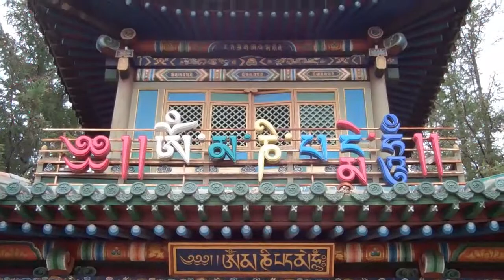Gandan Monastery Ulaanbaatar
The Gandantegchinlen Monastery (Mongolian: Гандантэгчинлэн хийд, Gandantegchinlen khiid short name: Gandan Mongolian: Гандан, Chinese: 甘丹寺, Gāndān Temple) is a Tibetan-style monastery in Ulaanbaatar, constructed by the 5th Jebtsundampa in 1809. This is the center of Mongolian spiritual life - its Tibetan name translates to the "Great Place of Complete Joy", and it currently has ~150 monks in residence. The central icon is a  26.5-meter-high statue of Migjid Janraisig, a Buddhist bodhisattva also known as Avalokitesvara. The compound features statues and shrines to Tsongkhapa (Lobsang Drakpa blo bzang grags pa or Je Rinpoche rje rin po che), the famous teacher of Tibetan Buddhism whose activities led to the formation of the Geluk school.